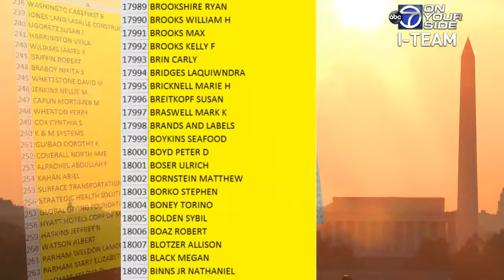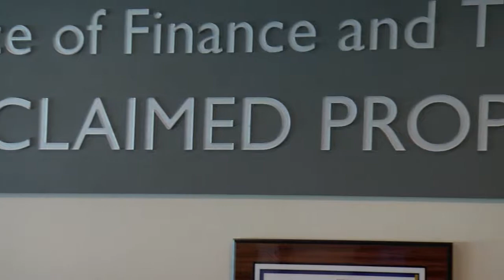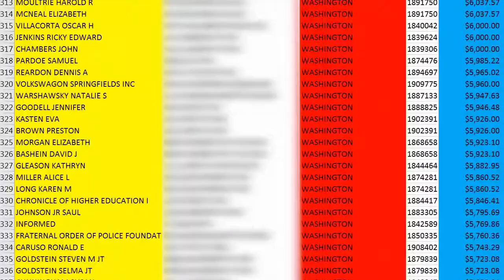Unclaimed Cash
Scott Taylor plays Santa in DC going door to door letting people know they have unclaimed cash waiting for them.